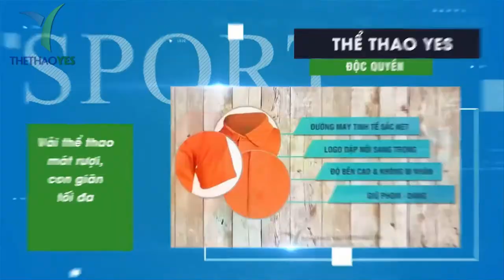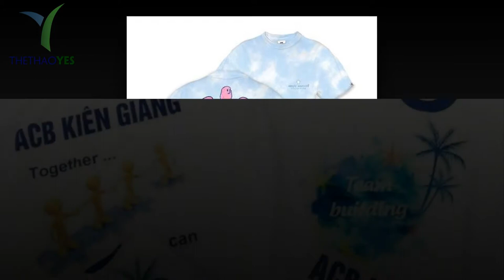Mẫu áo đồng phục team building - Thể thao YES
Trong các hoạt động mang tính cộng đồng , nhất là những hoạt động team building được các đơn vị tổ chức thì tinh thần tập thế là yếu tố quan trọng và không thể thiếu. Có lẽ, là một người, chắc chắn các bạn sẽ không thể làm được mà ở đó cần nhiều hơn sự đóng góp của cả một tập thể. Những chiếc áo đồng phục không chỉ giúp làm nên hình ảnh của một tổ chức với vẻ bề ngoài, hình thức mà đó còn là chất xúc tác thúc đẩy tinh thần của cả một tập thể. Khi đó, mọi người sẽ cảm thấy gần gũi hơn, giúp đỡ với nhau để làm nên một một chương trình, một hoạt động thành công và có ý nghĩa.
Chính vì điều này mà hiện nay khi các đơn vị tổ chức chương trình team building đều không quên trang bị những mẫu áo đồng phục team building cho đơn vị của mình . Đôi khi nhờ vào những chiếc áo đồng phục team building có thể giúp cho đơn vị tổ chức của bạn thân thiện hơn trong mắt mọi người . Và từ đó có thể xây dựng hình ảnh , thương hiệu đẹp hơn trong mắt khách hàng .
Để có những chiếc áo đồng phục team building đẹp đừng quên gọi ngay cho xưởng may THỂ THAO YES chúng tôi nhé .

+ Bảo hành sản phẩm : 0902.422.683 ( Mr . San )